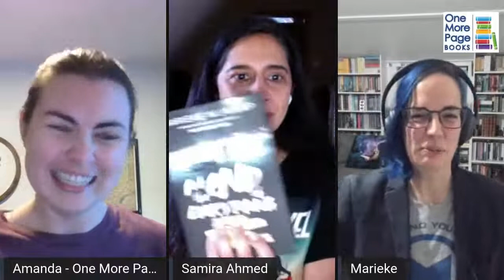Marieke Nijkamp in conversation with Samira Ahmed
We will be hosting Marieke Nijkamp in an online conversation with Samira Ahmed to celebrate the release of Marieke Nijkamp's new novel, AT THE END OF EVERYTHING. Please note the start time of 4pmET.